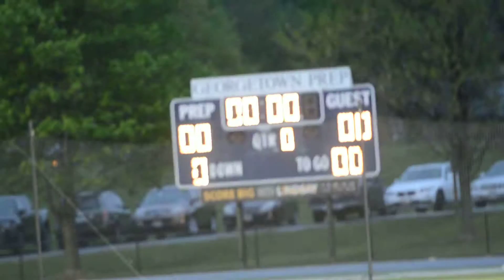Landon 10 : Georgetown Prep 6 24